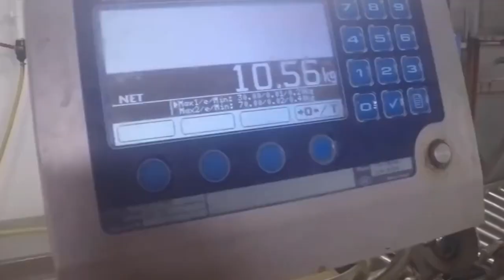Alaska Job as a Seafood processor on a fishing vessel. What does a fish processor do?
Alaska Job as a Seafood processor on a fishing vessel.
What does a fish processor do?

Processors convert the raw product into a processed, marketable product. ... They sort fish, tend and operate head and gut machines, inspect the products, load and unload freezers, weigh, package and label the product, and load/unload the product and other supplies on/off the ship.